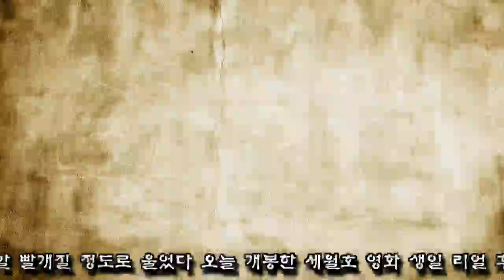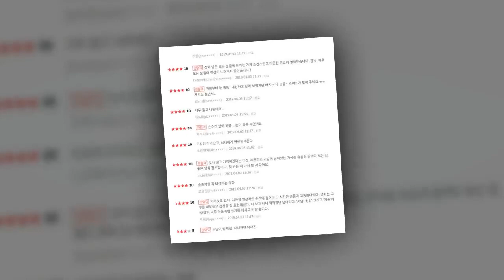눈알 빨개질 정도로 울었다 오늘 개봉한 세월호 영화 생일 리얼 후기